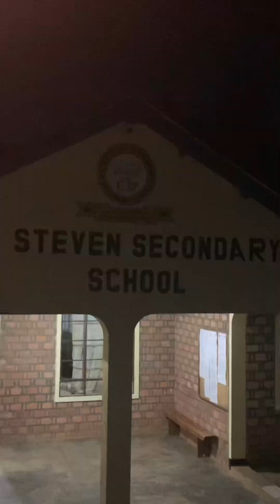FLIGHT TRIP 😊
A flight trip from dar es salaam to bukoba back to dar es salaam, i had to visit some places like Kyamunene water falls and many others subscribe for more videos